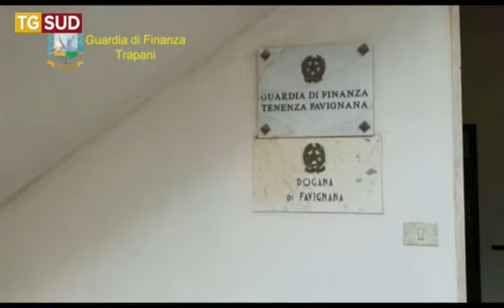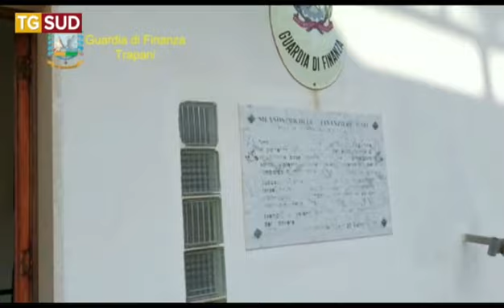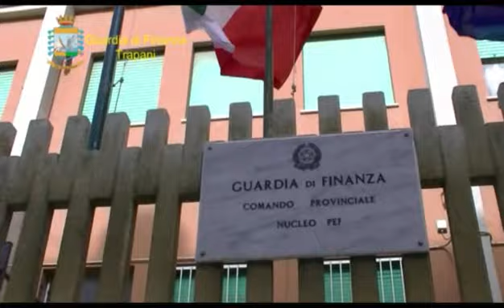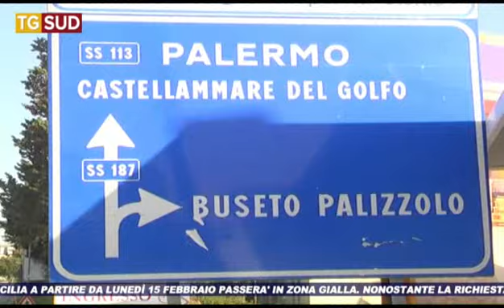TG SUD 13 02 2021